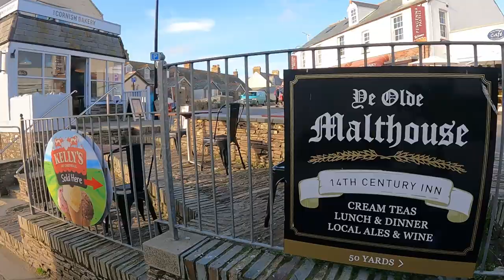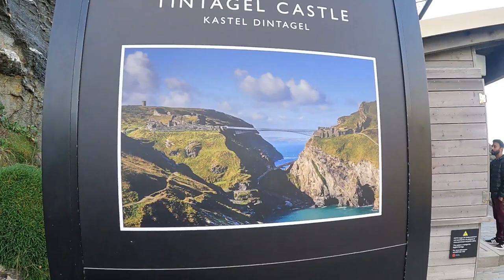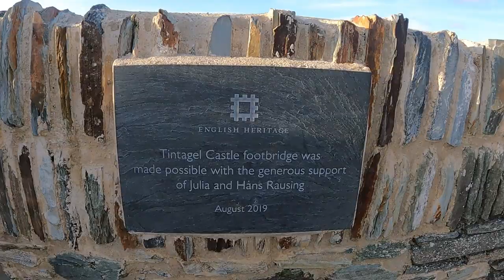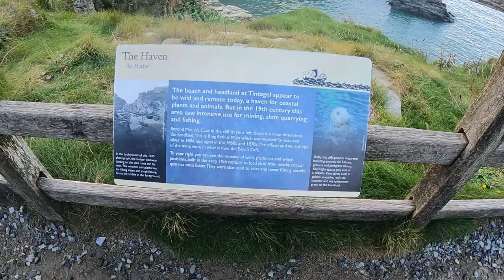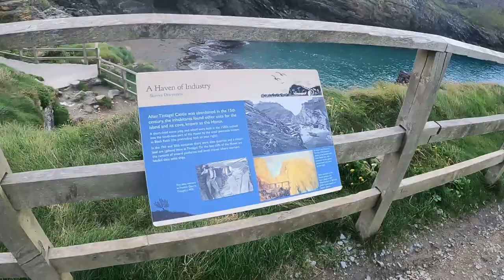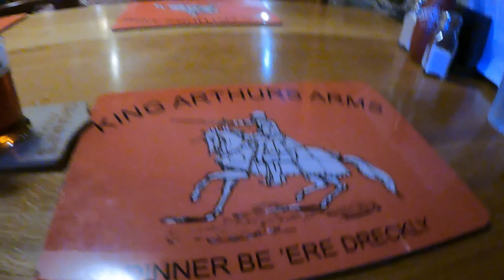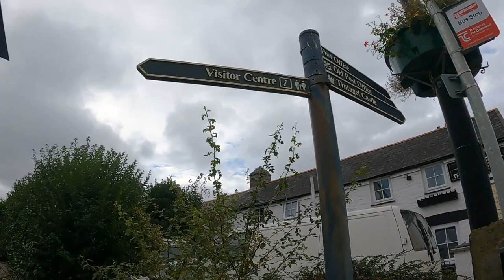Cliffs to Castles: Our Tintagel trip explores the best of Cornwall's Stunning Coastline!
Join us as we walk through one of our favorite destinations - Tintagel(also known as the birthplace of King Arthur) during our visit to Cornwall.

00:00 Intro
00:40 Tintagel Hotel
01:39 Tintagel Village
02:39 Old Post Office
04:04 Walk to Tintagel Castle
08:22 Tintagel Castle
12:56 Tintagel Bridge
16:59 Stairs towards Tintagel Coast
20:35 The part where Kelvie starts getting scared
21:56 Tintagel Coast
26:01 Merlin's Cave
30:07 Hike to Barra's Nose
42:56 Barra's Nose
46:04 Back to the Town
47:03 Where is everyone in Town?
48:28 King Arthurs Arms Hotel
50:15 Next trip - Penzance, Cornwall

WHO AM I:
I’m Allen, an IT Professional in Wales, UK. Me and my wife Kelvie love to travel to different places! So we document our journey on Youtube.